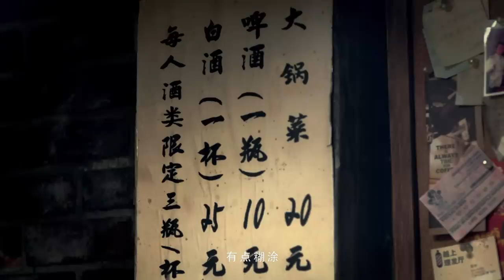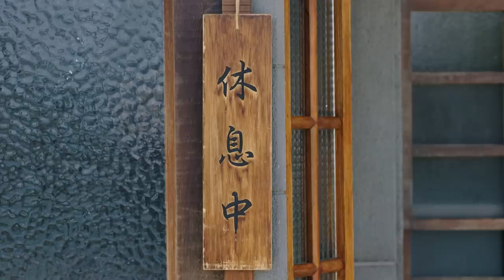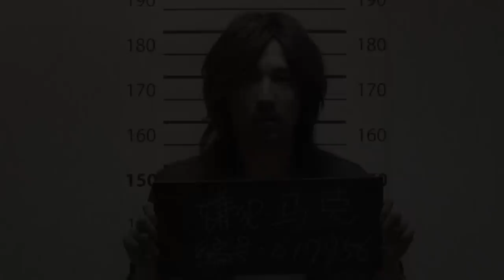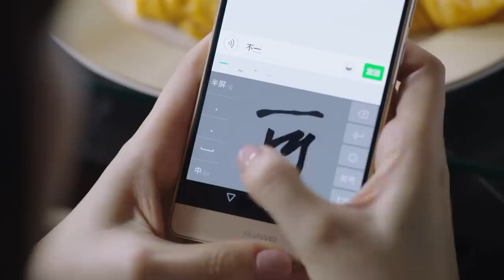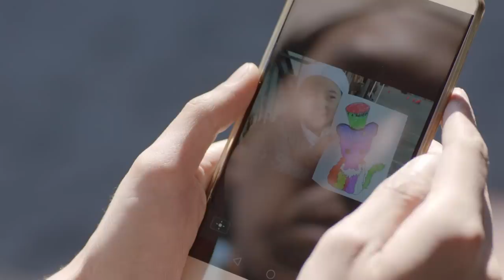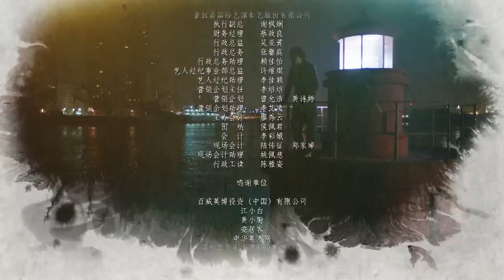華語版《深夜食堂》Midnight Diner EP02 馬克的女兒 夜華趙馬克整容般演技 趙又廷/馬千壹 /黃磊